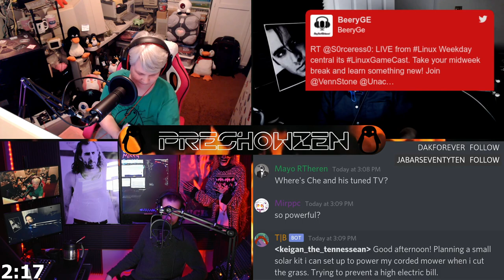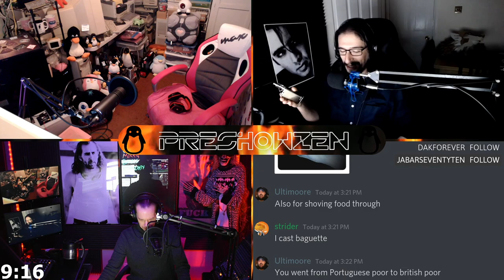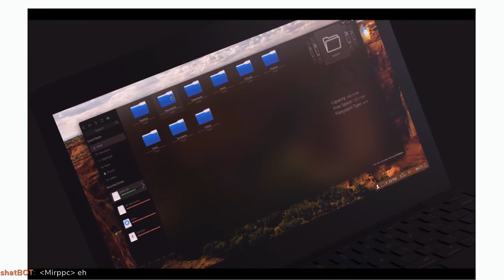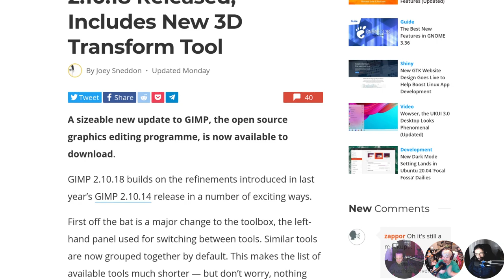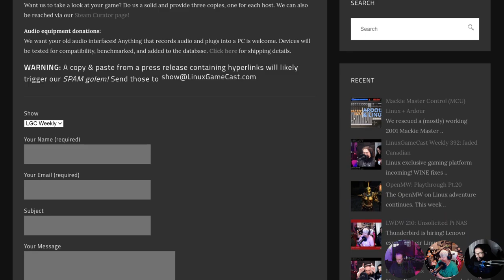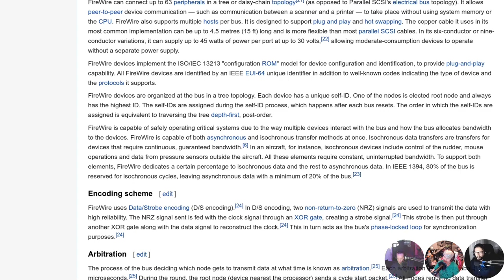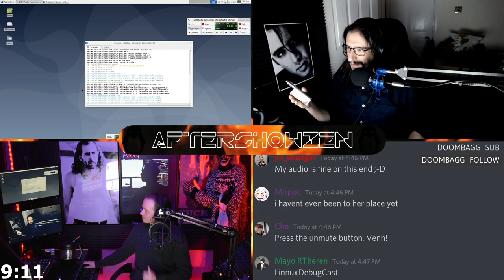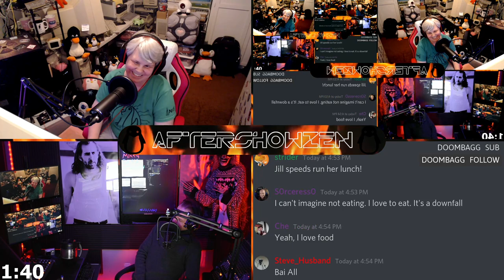LWDW 211: Live & UNCUT